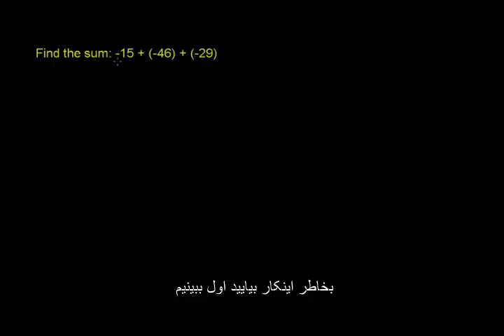0206 Adding Negative Numbers